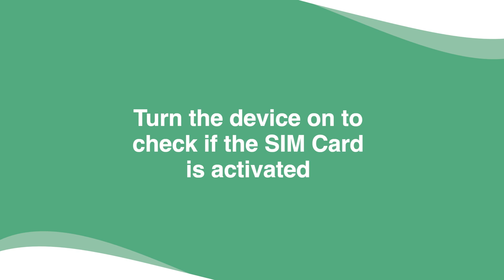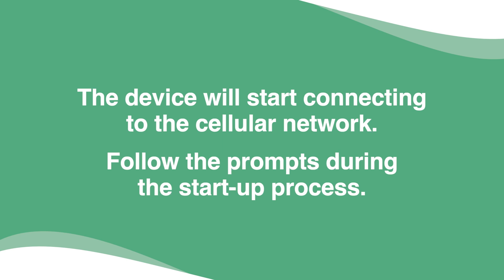How to set up the device to work with your SIM provider